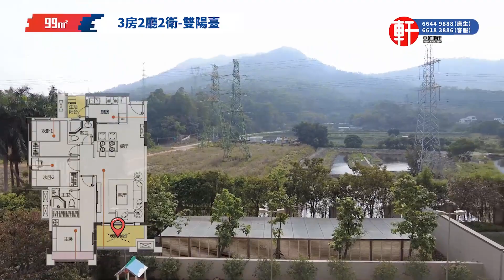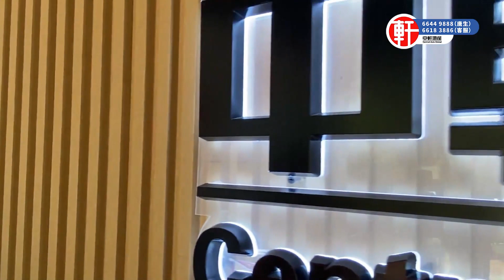中山三鄉 · 鈺海佳園 | 首付1萬起 不分期 | 超高性價比現樓剛需筍盤 即買即收樓 | 前十名限量送車位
影片目錄:
00:00 - 中軒賀歲拜年
01:09 - 片頭介紹
01:36 - 項目區位圖介紹
03:51 - 項目沙盤介紹
05:31 - 樣板間-99㎡-3房2廳2衛-雙陽臺
08:36 - 樣板間-103㎡-3房2廳2衛-雙陽臺
12:05 - 片尾總結

【基礎信息】
總占地：約11914.4㎡
總建面：約33994.56㎡
總棟數：共2棟（每棟分1、2單元）（兩梯四戶）
總層數：14層
層高：住宅3米、商業6米
物業公司：錦豪物業
物業費：住宅：2.8元/㎡·月
商業：5元/㎡·月
總戶數：住宅208戶、商業29卡
車位：260個
容積率：1.96（超低容積率）
綠化率：36.06%
在售價格：毛坯均價7500元/㎡
交樓時間：即買即辦證即交樓
交房標準：毛坯（全現樓）

【交通便捷 暢達大灣區】
項目緊鄰105國道，便捷通達上沖關口，以及香海高速進入珠海市區。城桂路、坦神北路連通中山南北；更可經廣珠西線高速、廣澳高速，快速抵達中山城區、廣佛深、港珠澳等地；多維立體交通，盡享中珠雙城便利生活。
【休閑】中山溫泉、泉眼溫泉、中山溫泉高爾夫、駿璟峰高爾夫、三鄉體育中心、羅三妹山、小瑯環公園、泉林山莊
【購物】祥興商業廣場、順昌購物廣場、壹加壹超市、大潤發、通大百貨
【市場】平東市場、平南新村市場、三鄉市場【教育】三鑫雙語學校、英皇幼兒園、平東學校、光後小學、君裏中學、桂山中學、三鄉理工學校
【醫療】三鄉醫院、平南衛生醫療站
【銀行】中國郵政儲蓄銀行ATM、中國農業銀行ATM、中山農商銀行ATM、農村商業銀行24小時自助銀行(三鄉平東分社)、中山農商銀行(三鄉平東支行)
【酒店】雅居樂酒店、溫泉酒店、君濠酒店、7天連鎖酒店
【交通】三鄉中心汽車客運站
【價值的提煉】
1、中山處於粵港澳大灣區和珠三角幾何之心，正以經濟圈橋頭堡的姿態迅速崛起；
2、深中通道工程的不斷推進，中山將成為承接深圳乃至香港產業轉移的「橋頭堡」；
3、三鄉近鄰金鼎、唐家、交通便捷，是珠海前山、新香洲、唐家、金鼎片區人群的超高性價比剛需優選。
4、項目緊鄰105國道，便捷通達珠海上沖關口，盡享雙城便捷生活；
5.項目近靠原生山林，自然環境優越，遠離市區煩囂汙染，悠享天然氧吧；
6、踞三鄉城南顯著區位，衣食住學全方位覆蓋，生活圈醇熟；
7、自身配套時尚商業街，包涵娛樂、休閑、美食、購物等多種業態，便捷生活隨時享有；
8、項目打造新中式園林，遵循古典製式，講求中軸對稱，呈現東方園林的神韻；
9、匠造建面約76-120㎡兩至四房，戶型方正實用，雙陽臺、布局考究，彰顯高性能舒居價值；
10、項目配套環繞社區健康跑道、全齡兒童樂園、乒乓球場、羽毛球場等，打造運動主題樂活社區；
11、鈺海集團，深耕珠中二十余載，為您打造一個舒適安心的家。

電話: 26333213

香港葵芳門市：新都會廣場辦公大樓二座3904室(新鴻基物業 ）
電話: 36194870

服務熱線：
香港🇭🇰：66449888
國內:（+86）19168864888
澳門🇲🇴：（+853）68864888